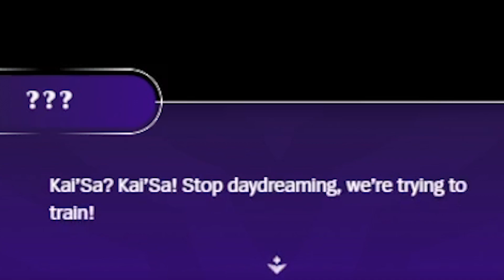Star Guardian 2022 | Chapter 1 - Narration [League of Legends]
0:00 Intro
0:08 Act 1
5:30 Act 2
12:16 Act 3
17:56 Outro